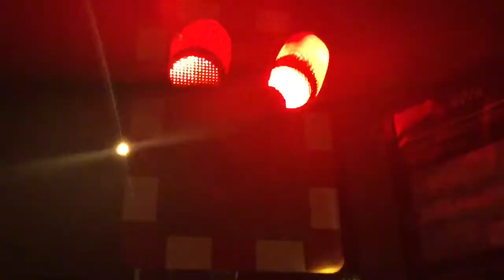North Camp Station Level Crossing (Hamps) Wednesday 26.10.2016